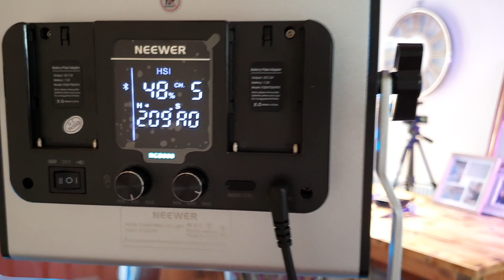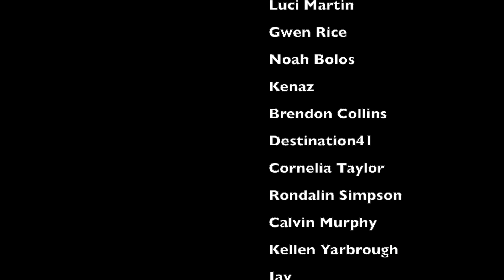🇿🇦 🇬🇧 Lloyiso - If I Die Young | Vocalist From The UK Reacts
For requests:

Feel free to take your chances in the comments but I get far too many to get to them all. To ensure your request gets done then try one of the following:

Here you will have access to every corner of the channel including exclusive reactions not found on YouTube, early access to ALL reactions, your name in the credits at the end of every video, and unlimited priority reaction requests.

My reaction to @LoyisoGijana  - If I Die Young (The Band Perry Cover)